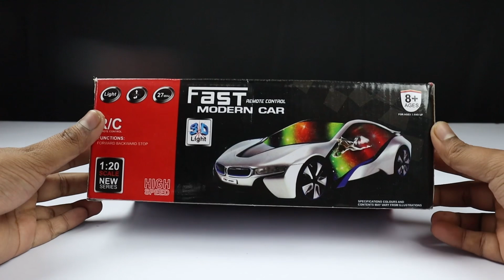Radio Control Airoplane and Radio Control Helicopter | Airbus A380 | aeroplane | rc car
Remote Car
aeroplane
Airbus A380

Get ready to see the excitement as we unveil each new model, showcasing its features and testing out its performance. Whether you're a beginner or an experienced RC enthusiast, our unboxing videos will provide you with all the information you need to make an informed decision on your next purchase. So sit back, relax, and enjoy the ride!